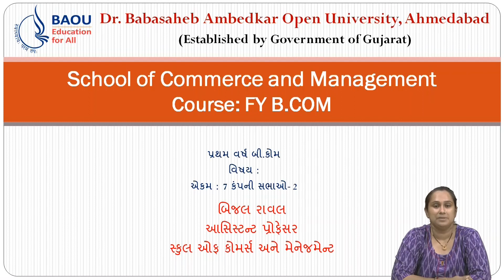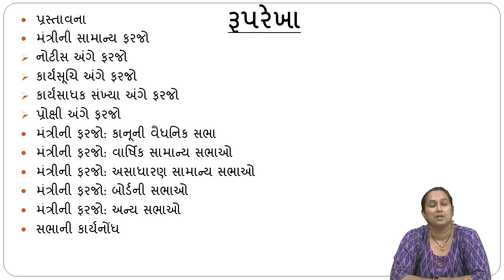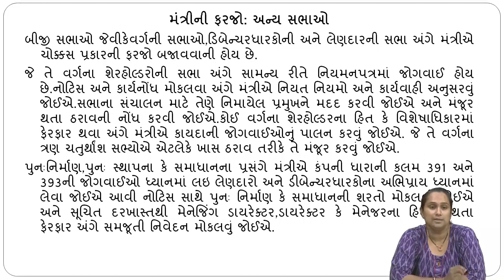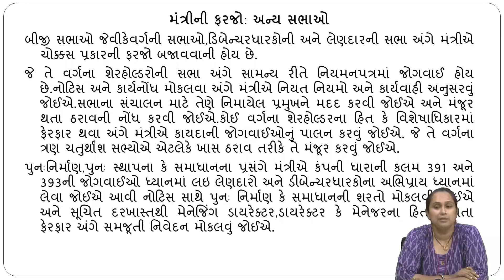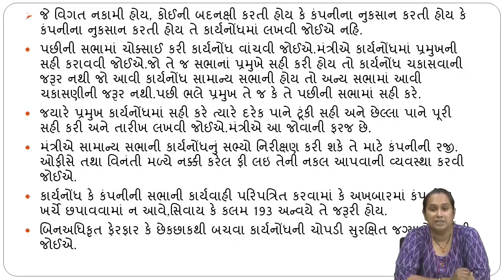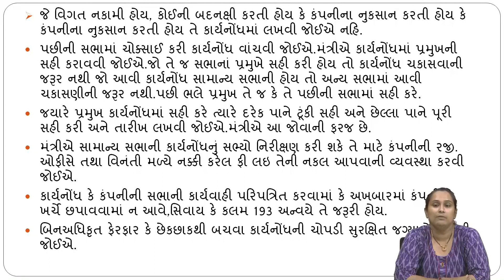B.com BCSEP-106 Block-02 UNIT 07 કંપની સભાઓ- 2